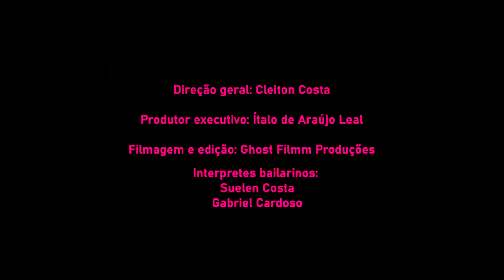Recortes da Obra "Quarto de Despejo"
Texto recortado do livro Quarto de despejo.
Vídeo poema Inspirado na obra de Carolina Maria de Jesus. Interpretação da bailarina Suelen Costa e Gabriel Cardoso. Trabalho contemplado no edital 001/2020 da Secretaria de Cultura de Itaquaquecetuba com recursos da Lei Aldir Blanc. Este vídeo foi gravado anterior ao decreto Municipal de Itaquaquecetuba do dia 05 de Março de 2021.
DECRETO No 7.921, DE 05 DE MARÇO DE 2.021.
Dispõe sobre a adoção, no âmbito da Administração Pública direta e indireta do Município de Itaquaquecetuba, de medidas temporárias e emergenciais de prevenção ao contágio pelo COVID-19 (Coronavírus), em decorrência da classificação do Município de Itaquaquecetuba para fase vermelha pelo Plano São Paulo, nos termos do Decreto Estadual no 64.994, de 28 de maio de 2020, e dá outras disposições.
EDUARDO BOIGUES QUEROZ, Prefeito do Município de Itaquaquecetuba